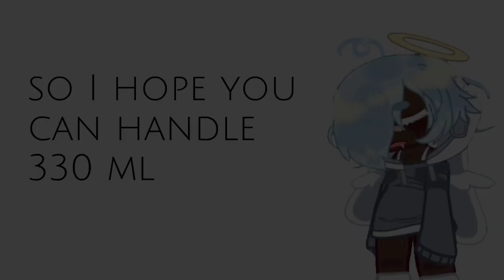vending machine of love ♡ || gacha club tweening || my ocs || gacha trend || no thumbnail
so many options, but who will you choose?
anyways here's some of my ocs, I'd like to to a bit more stuff about them in the near future

apps used:
• Gacha club (gacha neon)
• Alight motion
• Capcut

 other socials:
or
Ra1nydays__
rainydayss.__